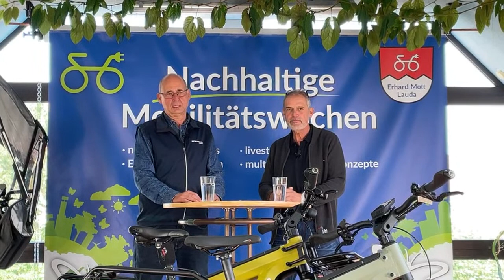Nachhaltige Mobilitätswochen | Er-Fahrung mit S-Pedelec, Riese und Müller Charger HS 45 km/h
MVB GmbH
Rathausstraße 3-7
97922 Lauda-Königshofen